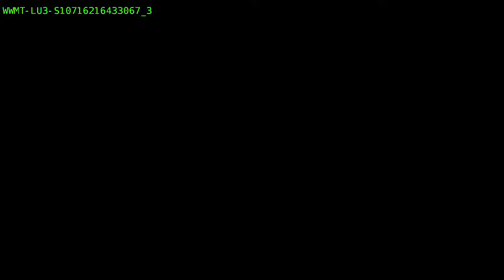WATCH LIVE: Heather Kelley update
WATCH LIVE: Kalamazoo County Prosecutor Jeff Getting gives an update on the case of missing Heather Kelley.